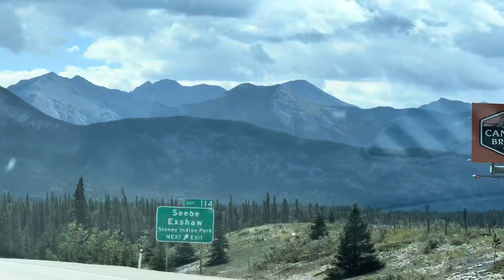4K Calgary to Canmore AB Driving Tour || Beautiful Summer View